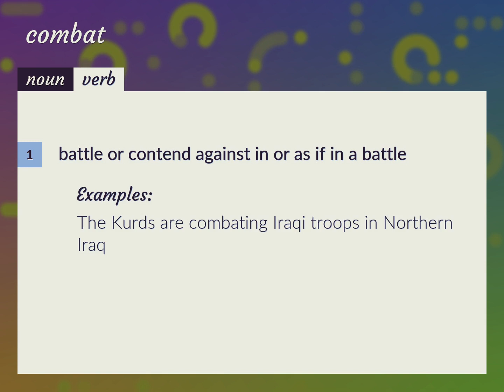Combats | meaning of Combats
What is COMBATS meaning?